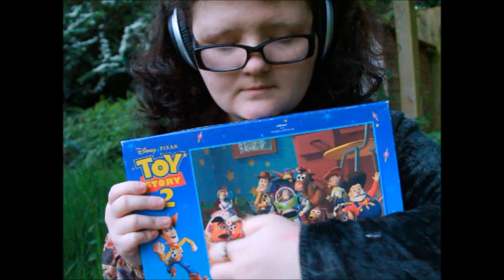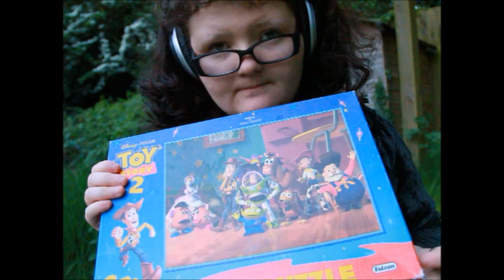ASMR VINTAGE TOY STORE ROLE PLAY *FOR TINGLES*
Welcome to the vintage store I hope that you will find some second hand/vintage toys that you will like to purchase and get some tingly tingles at the same time. :)
I had filmed this using my new camera, in my auntie's garden which is why the backdrop setting (behind me) may look different to where I normally film :)
I forgot my headphones so I borrowed my Aunties headphones which are a lot clearer than mine so they birds tweeting I thought sounded louder than it actually was however if you have the problem of loud birds tweeting, dogs barking etc, then feel free to adjust your headphones accordingly to the correct volume that is right for you :)